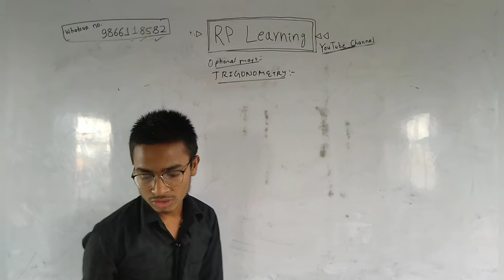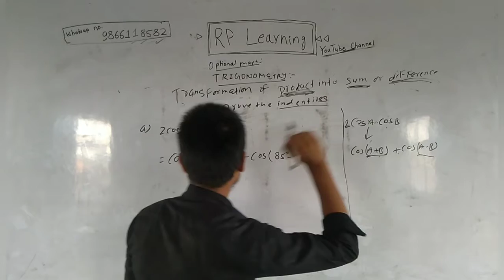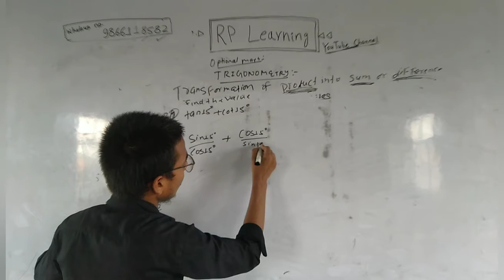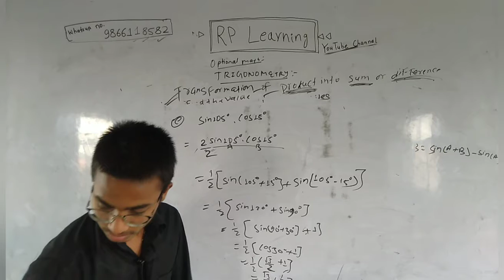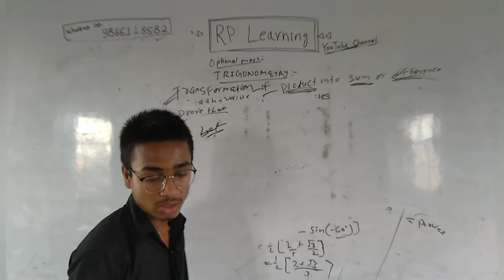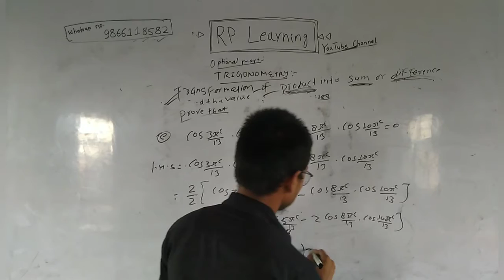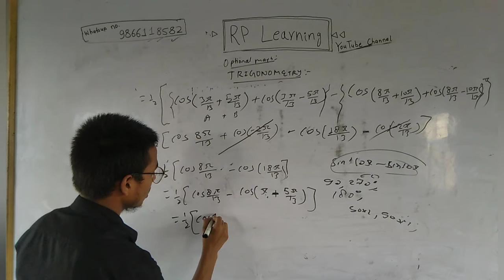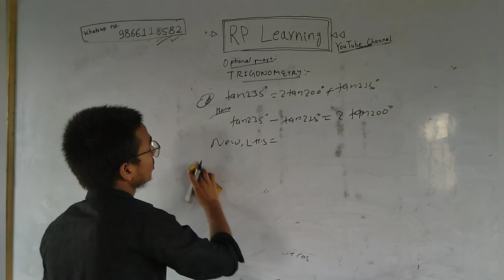Transformation Of Trigonometric ratio into sum or difference part-1 Class-10 ||RP Learning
RP Learning